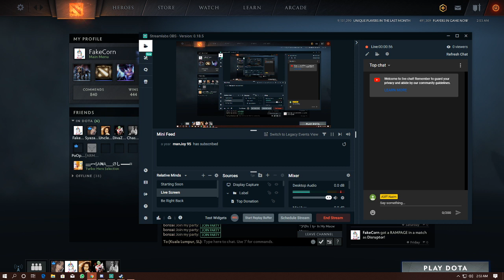dota 2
turbo